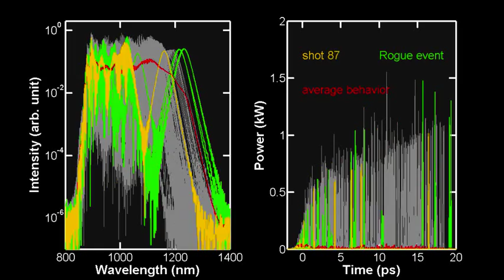Optical rogue solitons in Supercontinuum generation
Optical rogue waves in supercontinuum generation :  a few rare solitonic events deviate strongly from the average behavior.

Numerical simulations from the Institut CARNOT de Bourgogne,Dijon, FRANCE, Christophe FINOT, Soliton Laser et Communications Optiques,

Further details are avalaible in the publication :
B. Kibler, C. Finot and J.M. Dudley : Soliton and rogue-wave statistics in supercontinuum generation in photonic crystal fibre with two zero dispersion wavelengths, European Physical Journal Special Topics 173, 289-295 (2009).